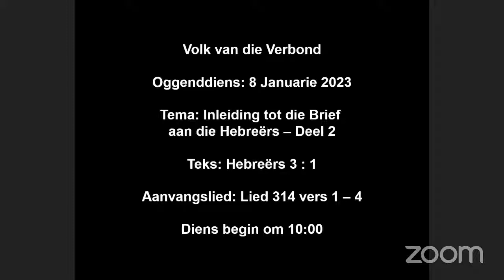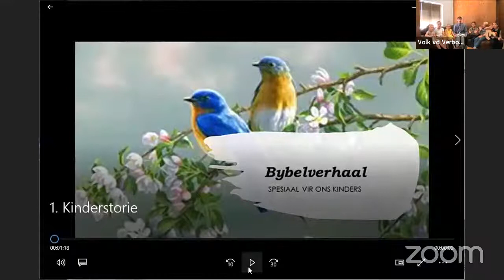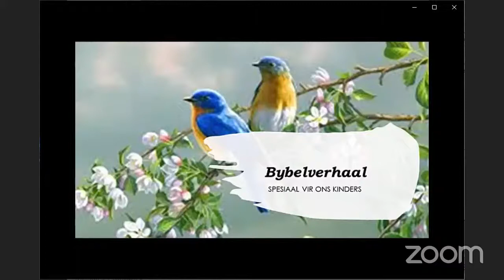Kinderdiens 8 Januarie 2023